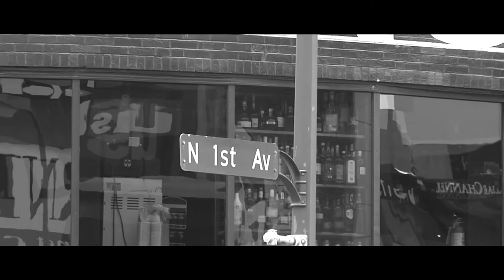Minneapolis: Colours with Local Natives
This is not my song: All rights to Local Natives.

Title Music: "Alleyways" by The Neighbourhood